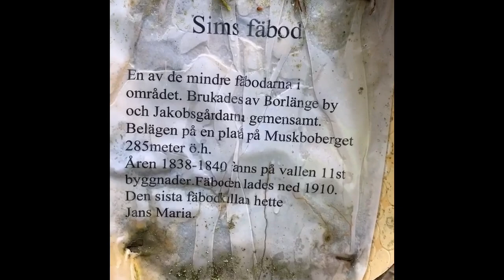Gammal goding från förr 24/5 -20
Rensade ur mobilen och hittade en gammal goding från maj 2020 när jag under en dag försöker mig på att vlogga, hellre än bra, precis som nu med andra ord, så allt är sig likt! Varsågoda!

Hojta till om du har tips på jobb eller någon lämplig utbildning till mig, eller om du behöver hjälp med träningsupplägg/teknikträning på skidor/rullskidor, eller vill ingå någon annan form av samarbete: